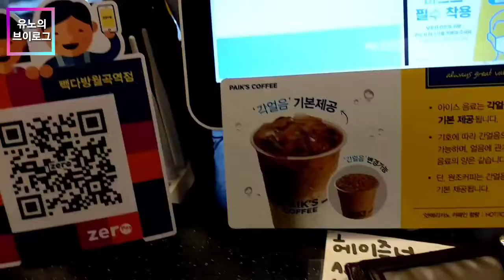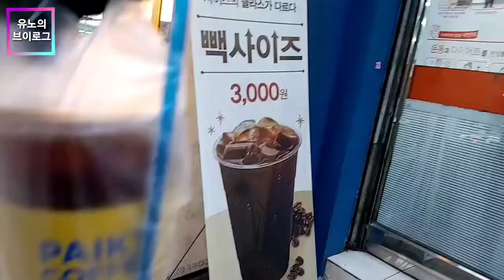[브이로그]못난오빠가_동생과쌍둥이조카들에게♥사랑배달.Vlog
같은날, 같은시기에...
아들로써, 오빠로써, 삼촌으로써..
가족이니깐, 모두 드리리~♥
터질껏같은 이내 사랑을~♥

어머니께도 _♥ 드렸습니다.

동생과 쌍둥이조카들한테도♥
이내 사랑을 담아서 배달을 하였습니다.

♥Love delivery♥

Vlog 브이로그 Love delivery#사랑배달#삼촌이니깐#오빠니깐#가족사랑#커피#빽사이즈#빽다방#아이스아메리카노#사탕#쌍둥이#조카바라기#발걸음#대문넘어#걸어두기#코로나19#거리두기실천#coffee#조카사랑#동생사랑#모두드리리#사랑행보#유노의브이로그#일상